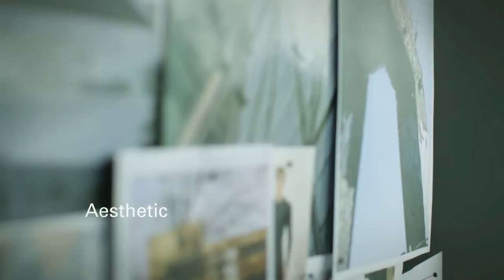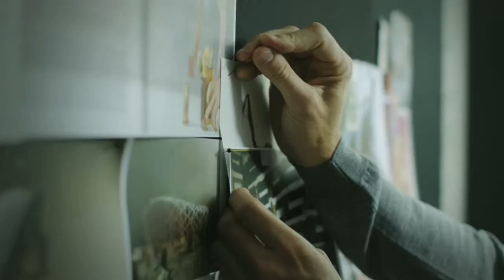Imagefilm Hugo Boss BLACK